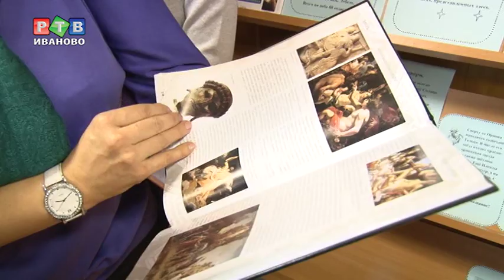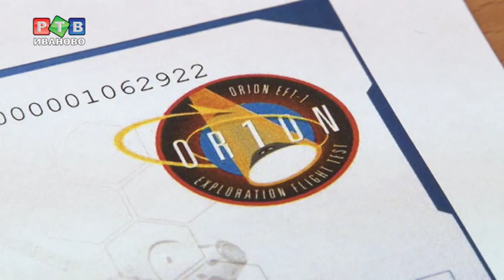Из библиотеки - на Марс